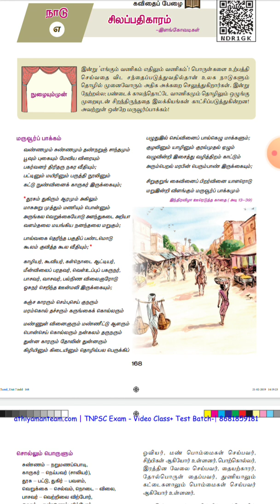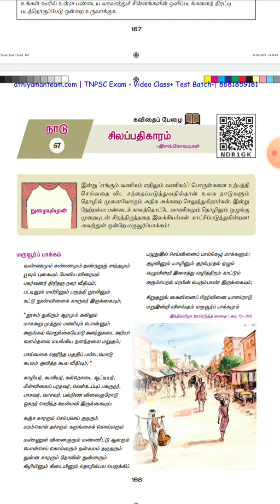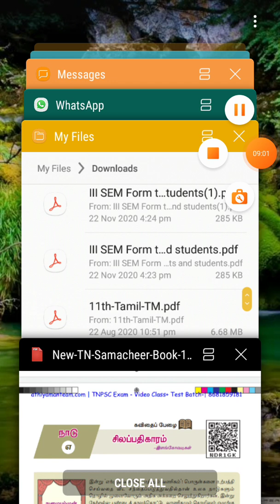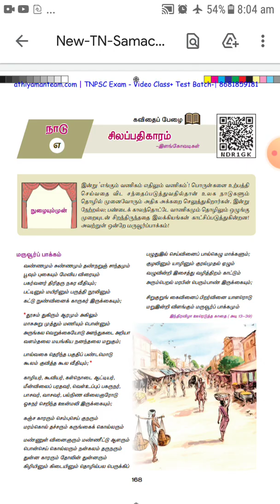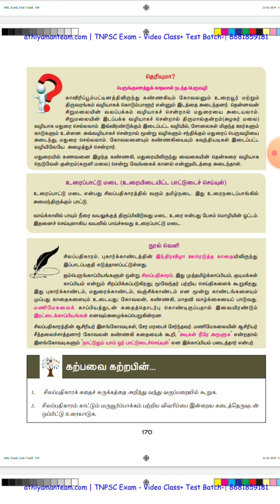27.01.2021 Class 10th Tamil